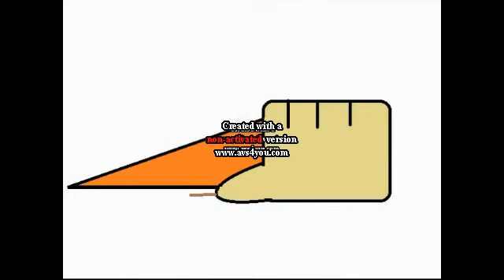The Edmeister: The Metal Detector